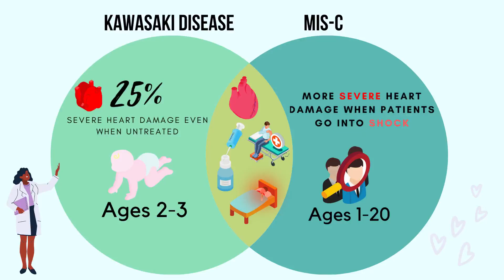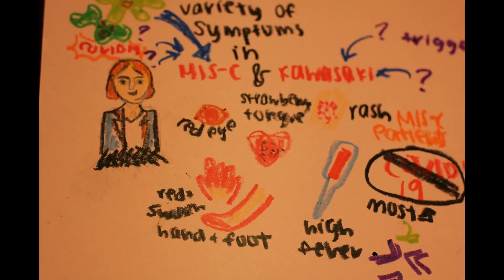The Connection Between Kawasaki Disease, MIS-C & COVID-19 in 3 Minutes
Ellen Xu, KDF Intern gives a 3-minute explanation into the connections between KD, MIS-C, and COVID-19. In COVID-19 hotspots, a mysterious inflammatory condition with symptoms very similar to Kawasaki disease has been reported in children and teenagers, called the Multisystem Inflammatory Syndrome in Children or MIS-C. This syndrome was first reported in April of 2020; however, just like the rare heart disease Kawasaki Disease, the cause is not yet known. Despite this, research from doctors such as Dr. Jane Burns and Dr. Adriana Tremoulet from the Kawasaki Disease Research Center have allowed us to gain a better understanding of the current situation and its possible causes.